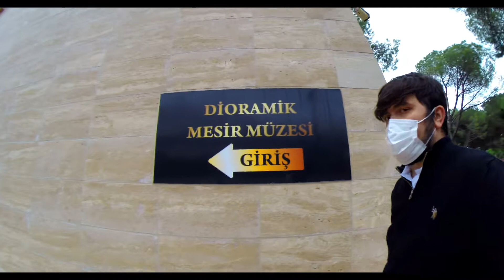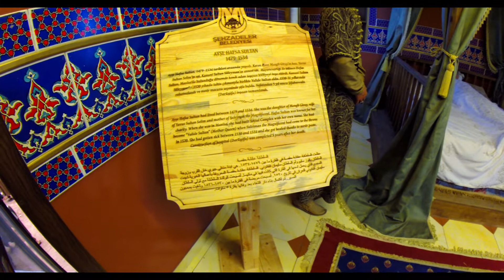MESIR MACUNU+PARQUE TEMATICO A LA TURCA🇹🇷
Hola Preciosura!!! ✌🥰

Bienvenid@ a mi canal me llamo Katy 🙋 🤗 soy del estado de Guanajuato, Mexico 🇲🇽  Pero por azares del destino ahora estoy viviendo ✈️ en el hermoso pais de Turquia 🇹🇷 con mi esposo Turco 😍 💞

Espero te gusten mis videos y formes parte de esta hermosa familia. ❤️ 👍

Merhaba Raza!!! 👋 ✨
Es el saludo del canal donde junto la palabra turca "Merhaba" que significa "Hola" en español y la palabra en español "Raza" donde hago referencia a la gente

Te mando un pincheee besote tronado! 👄 😘😘😘